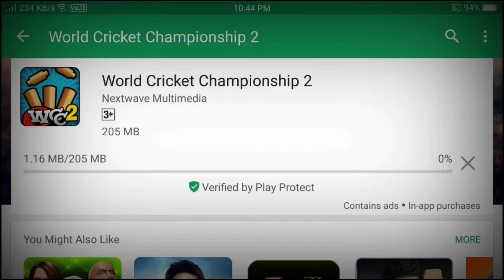WCC2 Officially Launched || Download Now||With Proof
Hello guys is video me maine bataya hai ki WCC 2 ka update aa chuka hai .to jaldi se jaake download karo OrMaje Udawo